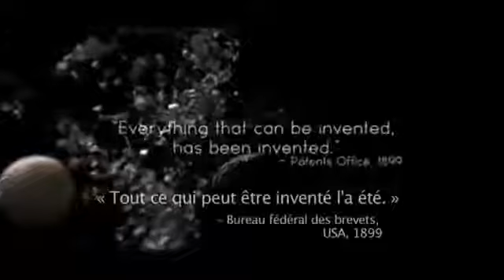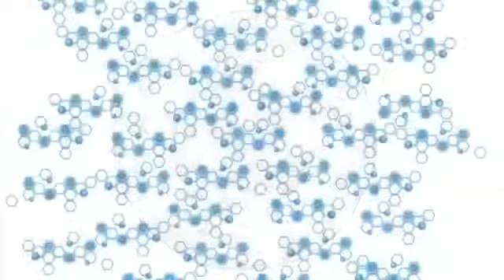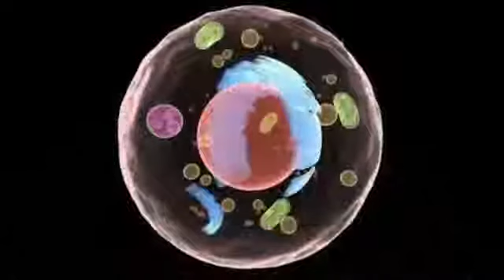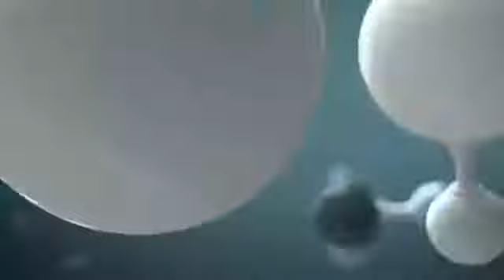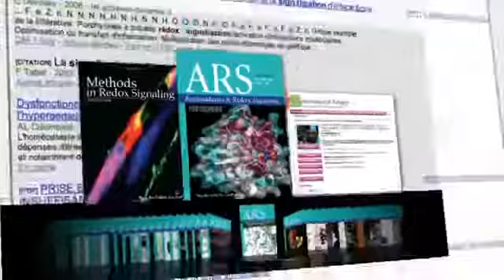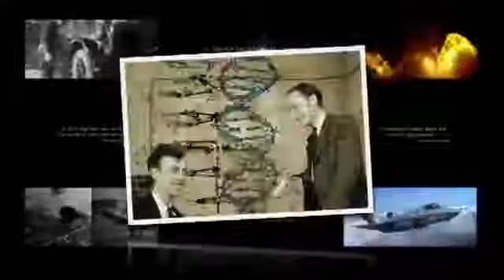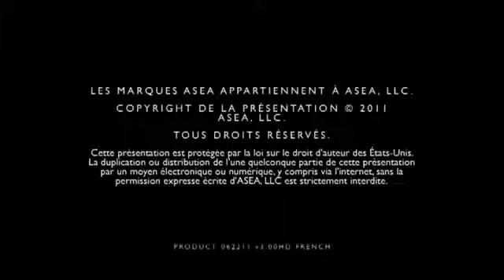ASEA en Francais